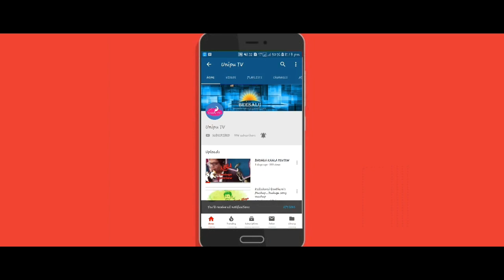Harish from Jagathala | best Dubsmash collection's | Unipu TV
Unipu TV conducting a talent show. Those who have a talent share your videos to Unipu TV. The channel will telecast your videos. Who will win that contest have an opportunity to show your talent on "BADUGA FEST 2018" stage and also you will get free tickets and gifts..

Baduga Fest 2018

Tickets availability

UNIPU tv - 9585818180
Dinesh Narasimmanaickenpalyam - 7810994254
Mettupalayam and teacher's colony - 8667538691
Thudiyalur, Vadamadurai, Raki Palayam - 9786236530.